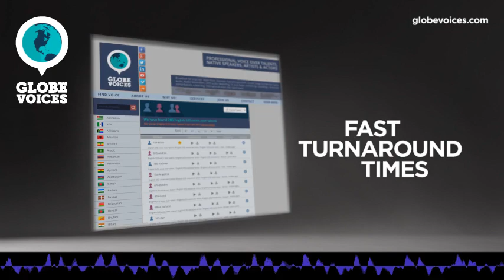1591-Mildred English (American) female voice talent - Commercial voice over